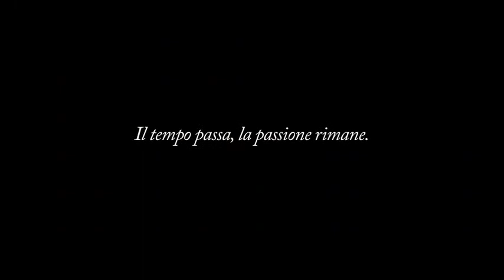BioNike - Your 50 Years of Love